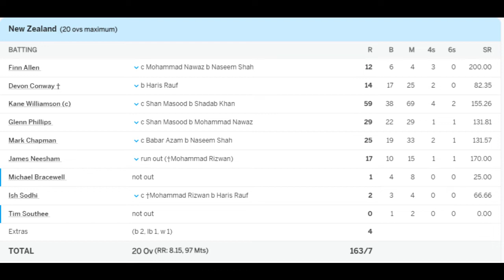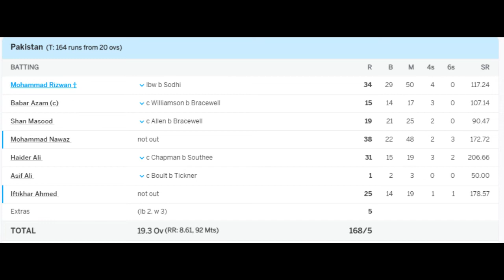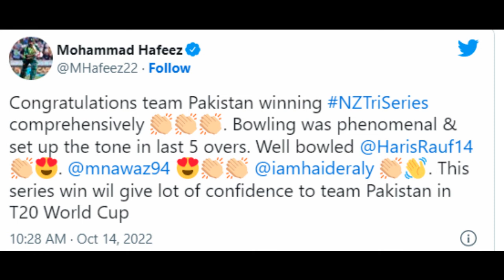Pakistan won the tri-nation series by defeating New Zealand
Pakistan Match winning performance against New Zealand
Pakistan Won the series against nee Zealand at new Zealand home ground
Pakistan middle order batting performance
Muhammad Nawaz man of the match
Muhammad Rizwan batting performance
Shaadab khan bowling performance
Pakistan zindabad
Pakistan cricket at its best
Haris Rauf bowling performance